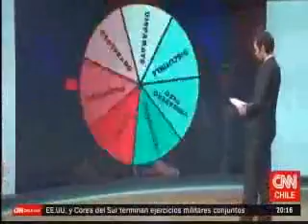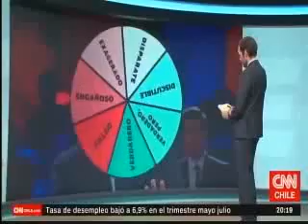Chile Check: Marco Enríquez-Ominami (parte 2)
Análisis de Chile Check del discurso del candidato presidencial Marco Enríquez-Ominami en el programa Aquí Está Chile (Chilevisión y CNN)